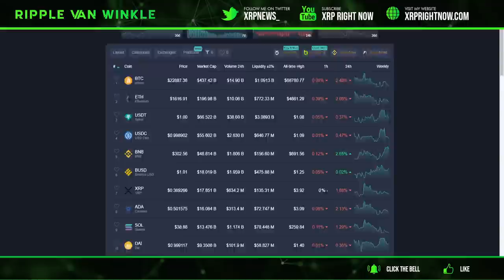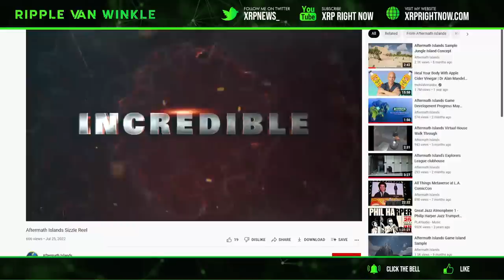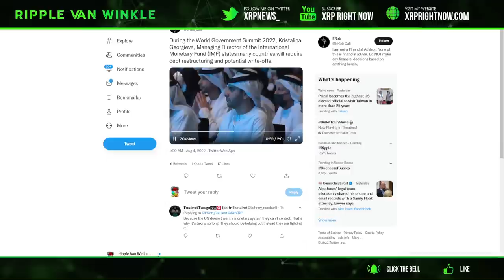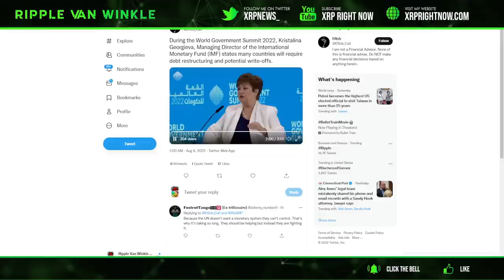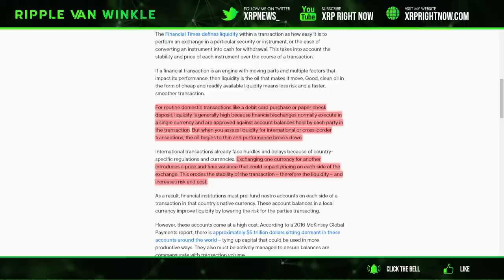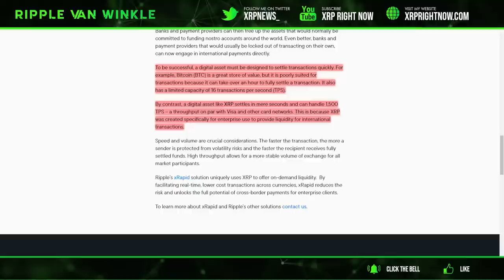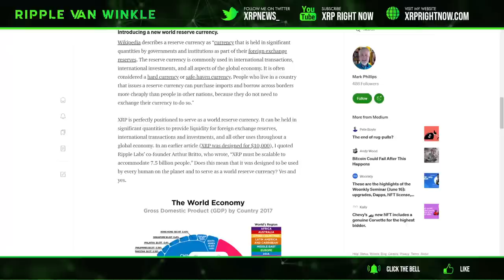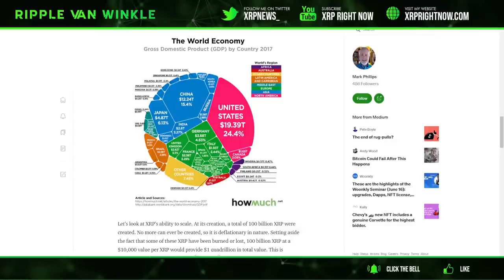Ripple XRP News - XRP being positioned for a world reserve currency! Liquidity Crisis Coming!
NOW FREE!
You Get $100 in FREE BITCOIN for Joining!
✅iTrustCapital
0% Capital Gains with Roth IRA (I have this)